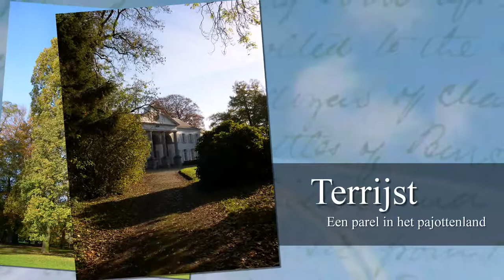Oefening 03 upgrade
Terrijst een parel in het pajottenland

Dit is gemaakt in Proshow Producer.  Geïnteresseerd, volg dan deze cursus bij GLTT, schoolstraat 2 te 1640 Sint-Genesius-Rode